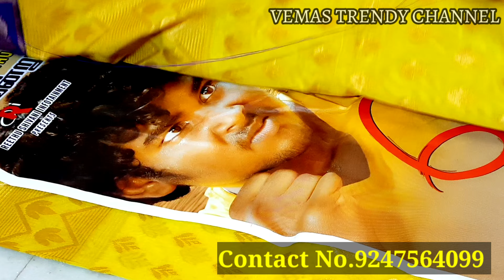Kuppadam pattu sarees collection 👌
Sri Bapuji Market Complex
 Ongole

Weightless pattu sarees
mangalagiri handprint sarees collection kanchi border Luxurious pattu sarees  mangalagiri handprint sarees collection kanchi border pattu pavadas
 Venkatagiri Handloom sarees collection
 daily use sarees catalogs
paturu sarees
gadwal sarees collection
 designer lehanga voni sets